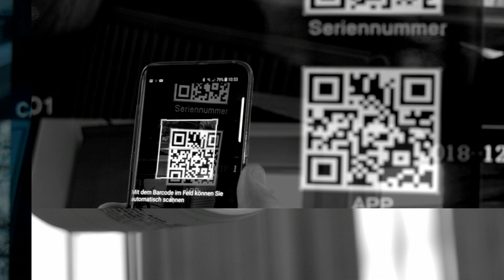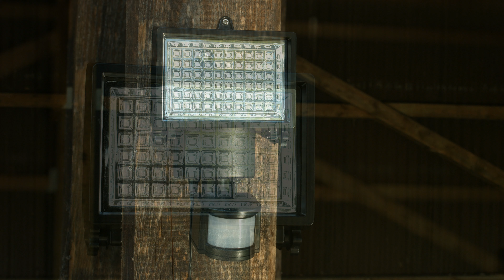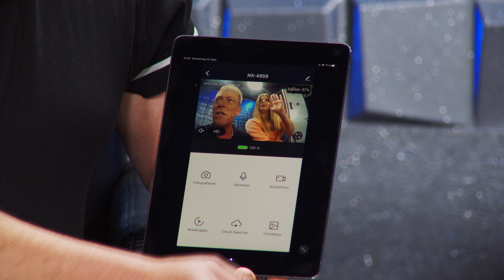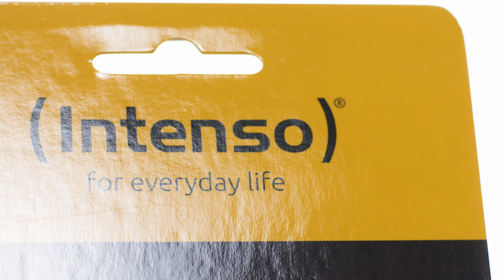Diana zeigt die besten Produkte für Ihre Sicherheit Zuhause im September 2021 bei PEARL TV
In diesem Video zeigen Ralf Janssen und Carsten Ruland alles rund um Solarstrahler, Überwachungskamera Funk & Türkamera.

(00:01:00) Luminea Solarstrahler (Solar LED Wandfluter) - statt 79,90 EUR jetzt 44,99 EUR

(00:06:00) VisorTech - statt 169,95 EUR jetzt 119,99 EUR

(00:12:00) Intenso microSDHC Speicherkarten: microSDXC-Speicherkarte 128 GB, Class 10, inkl. SD-Adapter (Mikro SD)
microSDXC-Speicher für Ihre Kamera, Notebook, MP3-Player und mehr
* Kapazität: 128 GB
* Geschwindigkeitsklasse: Class 10
* Lesegeschwindigkeit: bis zu 25 MB/s
* Schreibgeschwindigkeit: mindestens 10 MB/s
* Einsetzbar in allen Geräten mit microSDXC- oder SDXC-kompatiblem Steckplatz
* Ideal für Smartphone, Tablet-PC, MP3-Player, Digitalkamera u.v.m.
* microSDXC-Speicherkarte inklusive SD-Adapter - Außerdem relevant oder passend zu: Micro Karte, Card, Dashcam, Karten, sdkart, Handy, SDS

(00:13:00) VisorTech Überwachungskamera Funk: Funk-Überwachungssystem mit HDD-Rekorder & 4 Full-HD-IP-Kameras, App (Kamera Überwachungssystem)
Zugriff per kostenloser App: für weltweite Überwachung
* Überwacht in Full-HD-Auflösung, mit bis zu 25 m Nachtsicht
* Bewegungs-Erkennung für automatischen Aufnahmestart
* Zuschaltbare Personen-Erkennung reduziert Fehlalarme
* Fernzugriff per App für Android und iOS
* Bildübertragung per HDMI auf Monitor oder TV-Gerät
* Auch für große Outdoor-Bereiche dank bis zu 150 m Funk-Reichweite
* Bewegungs-Erkennung für automatischen Aufnahme-Start
* Zuschaltbare Personen-Erkennung: für gezielte Überwachung
* Fernzugriff über Internet: von Smartphone und Tablet-PC
* Kostenlose App "ELESION" für Android und iOS: für Einstellungen und Live-Ansicht auf Smartphone und Tablet-PC
* Überwachungs-Set DSC-750.app V2 mit   Festplattenrekorder, 4 Funk-Kameras, 5 Netzteilen, Netzwerkkabel, Maus,   Montagematerial und deutscher Anleitung
* Bildübertragung von HDD-Rekorder per HDMI oder VGA auf Monitor oder TV-Gerät
* Intuitives Menü, per Maus bedienbar
* Aufnahme auf SATA-Festplatte mit bis zu 6 TB (2,5"- oder 3,5"-Festplatte, bitte dazu bestellen)
* Multiplex-Funktion: gleichzeitige Aufnahme von allen angeschlossenen Kameras
* H.265-Video-Kompression: für hohe Aufnahme-Qualität bei geringem Speicherbedarf
* Pentaplex-Funktion: unterstützt Aufnahme, Wiedergabe, Live-Ansicht, Backup und Netzwerk-Zugriff gleichzeitig
* Unterstütze Protokolle: UPnP, SMTP, PPPoE, DHCP
* Zwei Antennen für kabellose Kamera-Anbindung, frei ausrichtbar
* Funk-Reichweite zwischen Rekorder und Kameras: bis zu 150 m (freies Feld)
* Anschlüsse: LAN, VGA, HDMI, 2x USB (für Backup), Netzteil
* Stromversorgung: 230-Volt-Netzteil
* Maße: ca. 255 x 44 x 258 mm, Gewicht: ca. 900 g (ohne Festplatte)
* 1/4"-CMOS-Farb-Sensor
* Auflösung: 1920 x 1080 Pixel (Full-HD 1080p) bei 25 Bildern/Sek.
* Objektiv: Blende f/2,8, Brennweite: 2,8 mm, Fix-Fokus, Bildwinkel: 110°
* 3 Hochleistungs-IR-LEDs für Nachtsicht bis zu 25 Meter, schalten sich bei Dämmerung und Dunkelheit automatisch ein
* Wetterfest: IP55
* Stromversorgung: 230-Volt-Netzteil
* Maße (Ø x T): ca. 62 x 175 mm, Gewicht: ca. 440 g - Außerdem relevant oder passend zu: Aufzeichnung WLAN, Videorecorder, Alarmanlage, Recorder, Infrarot, Spionage, Display, außen, NVR

(00:21:00) Western Digital - bei PEARL nur 76,99 EUR

(00:22:00) Somikon Türkamera (Türklingel mit Kamera) - statt 329,90 EUR jetzt 199,99 EUR